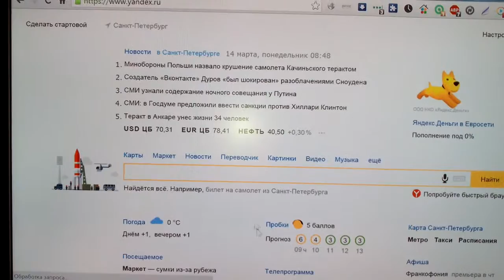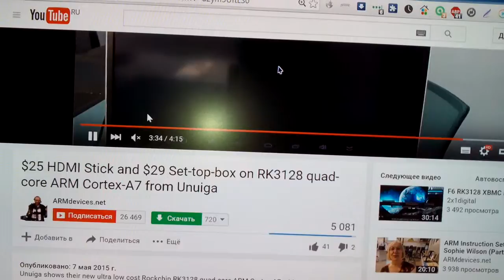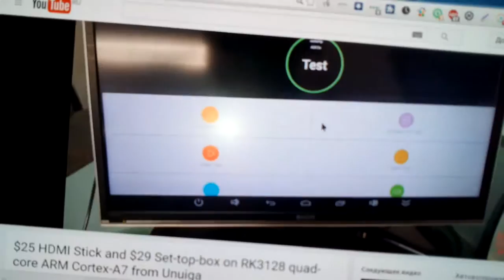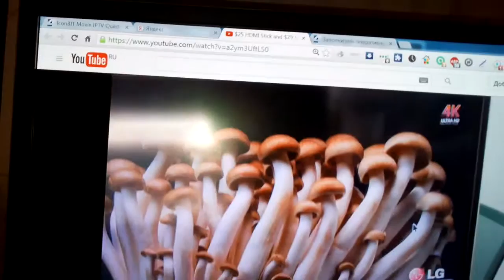Дело 20160314 Криворукие китайцы лучше государства так как менее жадные